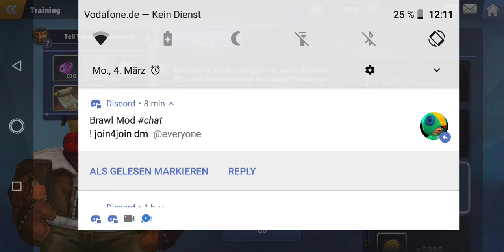This Video will get "1K likes" - SKYLANDERS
Firts time Skylanders (its like a newer Version of Summoners War)   with 5 ⭐ (at lvl1)  HERO 🙀💚💜♥️🍩